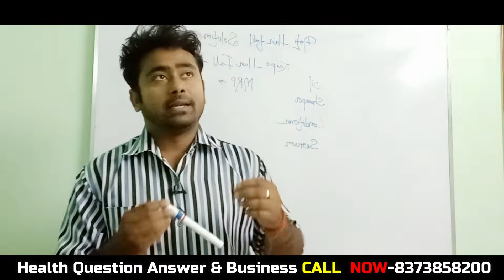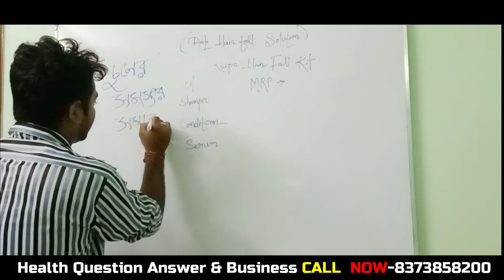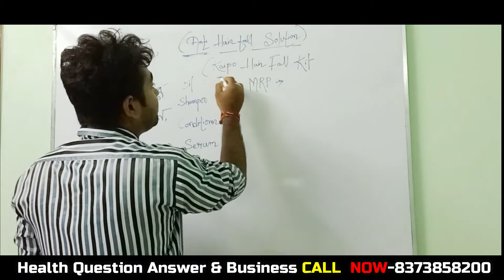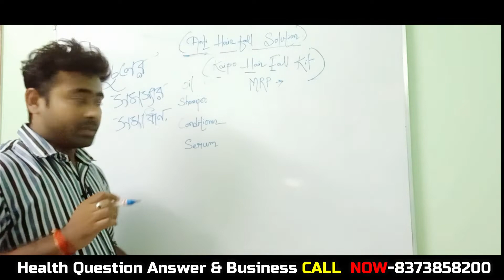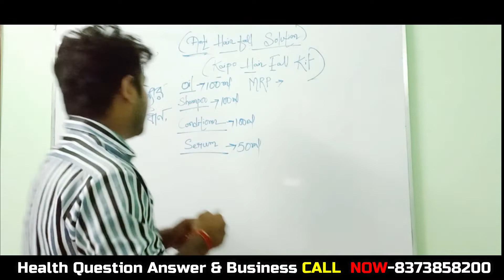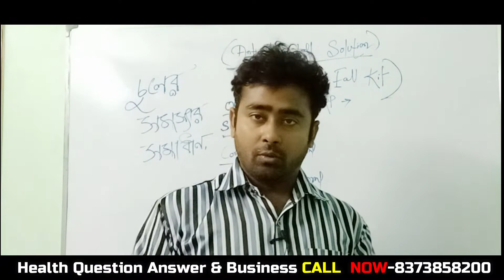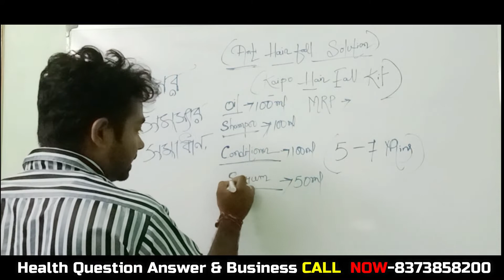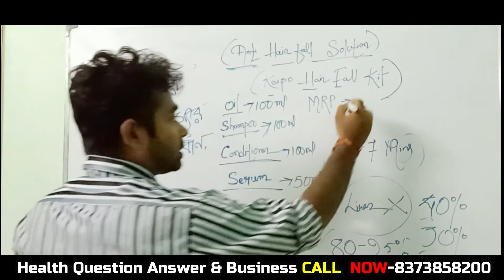Hair Fall Problem Solution By Keva Products | Keva Industries | Keva Family | Anti Hair fall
Hair Fall Problem Solution By Keva Products
 Keva Industries
 Keva Family
 Anti Hair fall